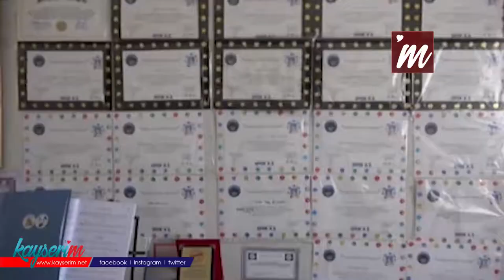Bir Otizm Başarı Hikayesi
Otizmli Tarık, spor ile hayata tutundu

KAYSERİ'de ortaokul 7'nci sınıf öğrencisi otizmli Tarık Taha Altunel (14) katıldığı sosyal ve sportif etkinliklerle hastalığının etkilerini azaltmayı başardı. 6 yılda toplam 60 sertifika alan Altunel, piyano çalmasının yanında yüzmeye gidiyor, basketbol ve tenis oynuyor, buz pateni ve okçuluk ile uğraşıyor.

Sevil-Hüseyin Altunel çiftinin 2 çocuğundan küçüğü Tarık Taha'ya, 2,5 yaşında otizm teşhisi konuldu. Aile, Tarık Taha'yı kendisini geliştirmesi için eğitim ve terapilere yönlendirdi. Hiperaktif olan Taha, annesi Sevil Altunel ile kurslara katıldı ve 6 yılda farklı dallarda 60 sertifika aldı. Tarık,  şimdi piyano çalmasının yanında yüzme, okçuluk, buz pateni, basketbol ve tenis gibi birçok sporu başarıyla yapabiliyor.

'TARIK İSTERSE HER ŞEYİ YAPABİLİR'

Oğlunun birçok aktivite içerisinde olduğunu anlatan anne Sevil Altunel, "Tarık çok özel bir çocuktur. Çok yetenekli ve sevecendir. 2,5 yaşında tanı konuldu. Kabullenme sürecimiz çok zorlu geçti. O süreçten sonra eğitim ve terapilerle ilerlemeye başladık. Bizimle göz kontağı kurdu ve daha sonra komutları yerine getirir oldu. Hiperaktivitesi için de sporlara yönlendirdik. Spor kurslarına gitti. Müzikte konservatuvara gitti. Birçok müzik ve ritim aletini çalıyor. Yapamayacağı bir şeyin olmadığını düşünüyorum ve isterse her şeyi yapabilir. Birçok spor aktivitesi yapıyor. Son 6 yılda spordan 60 belge aldı. Sanat olarak da birçok konservatuvarda belgeleri ve tiyatroda ödülleri var" dedi.

'MÜZİK, DİKKAT DAĞINIKLIĞINA İYİ GELİYOR'

Anne Altunel, Tarık'ın sürekli bir şeylerle meşgul olmak istediğini ve her aktivitenin fiziksel ve zihinsel olarak ona fayda sağladığını anlatarak, "Tarık gün içerisinde 5 dakikasını boş geçirmek istemeyen bir çocuk. Sürekli olarak bir şeyler yapmak istiyor. Okula gider, okuldan çıktıktan sonra kurslarına gider. Koşu bandında yürüyüşünü yapar ve piyanosunu çalar. Ara tatilde de onunla 11 etkinlik yaptık. Her güne birkaç etkinlik sığdırdık. Spor, hem zihinsel hem fiziksel olarak gelişmesine yardımcı oluyor. Müzik ruhuna hitap ederek dikkat dağınıklığına çok iyi geliyor" diye konuştu.

'OTİZM ENGEL DEĞİL, FARKLILIKTIR'

Tarık Taha Altunel de, "Birçok aktivite yapıyorum. Annemle beraber Kuran-ı Kerim okuyoruz. Otizmli olmak ise bana yetenek, güç, azim ve sabır kazandırdı. Artık kurslarıma ve okuluma tek gidiyorum. Okçuluk, buz pateni ve piyano kursuma kendim gidebiliyorum. Bu sertifikaları çok çalışarak aldım. Otizm engel değil, farklılıktır" dedi.